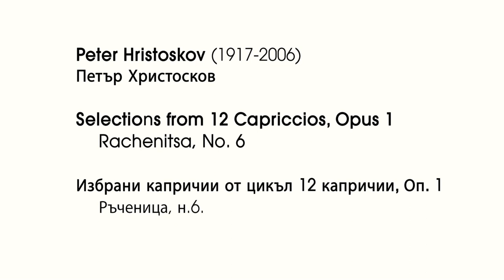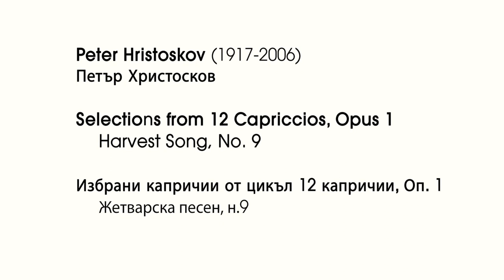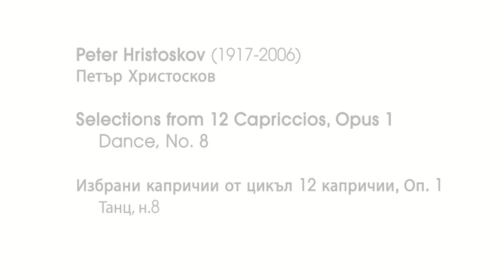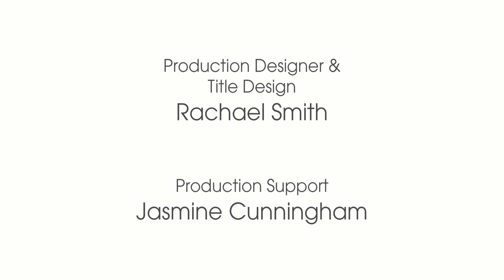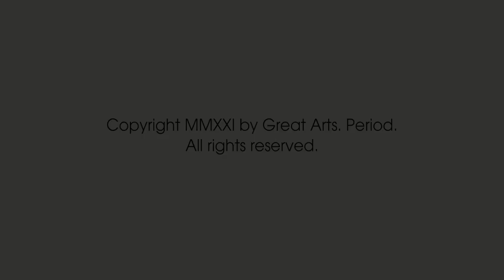Seasons of Bulgaria: Folk-inspired Music for Solo Violin - Portland Baroque Orchestra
This performance is presented in partnership and support of National Culture Fund Bulgaria.

Portland Baroque Orchestra presents the very first performance from Great Arts. Period.’s new studio: Seasons of Bulgaria. PBO violinist Toma Iliev as he takes us on a journey through the year with four folk-inspired solo violin pieces by fellow Bulgarian, composer Peter Hristoskov. From the lively dances of Spring to the tumultuous yet hopeful Winter, Hristoskov’s music has roots in Bulgarian song and dance traditions but its feet in contemporary Classical music trends.

Recorded live in Portland, Oregon’s Studio Great Arts on February 24 & 26, 2021; Premiering April 23, 2021 at 7:30pm Pacific on Great Arts. Period.'s YouTube channel.